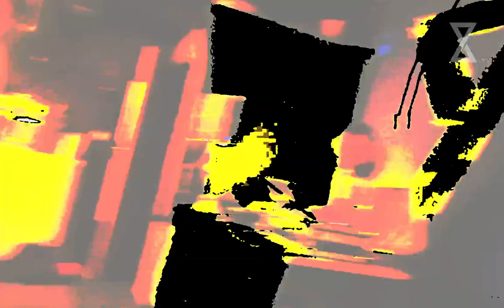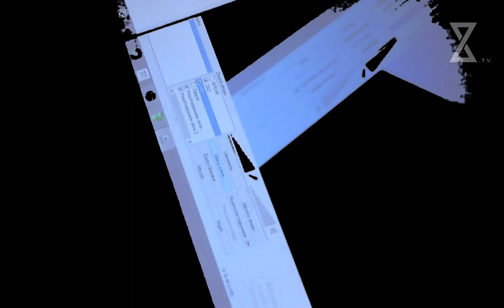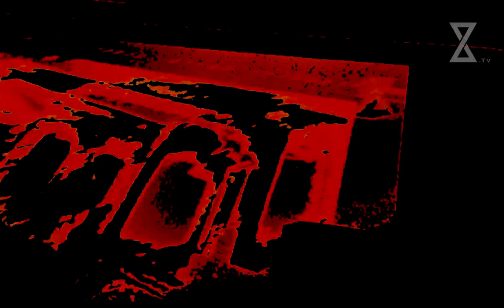e01 afterparty - ZAZOO dj's: KATHERINE ZEX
ZAZOO DJ's :: Katherine Zex

Visual Art - Marek Łyczek